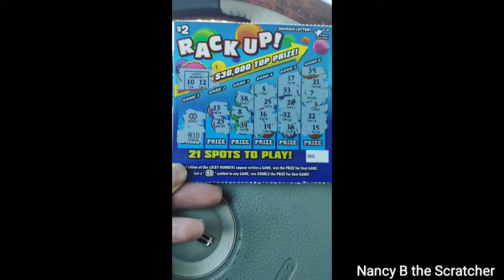$2.00/Rack Win Win win Boom Boom